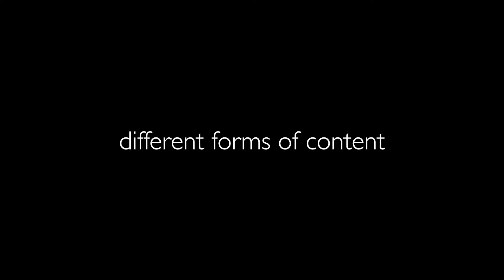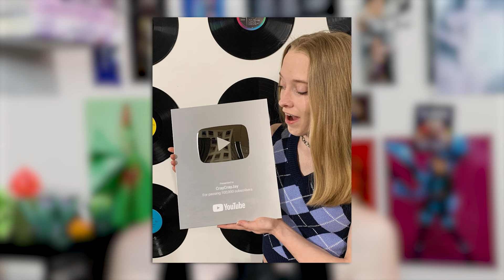my youtube identity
i've had this topic wrote down in my video ideas for months...i even created an outline...it's time i finally share how i've been feeling for about a year.

i'm not leaving youtube. this is not my last video.

i'm growing up, changing, and evolving. August 2023 I started my business JV Productions, LLC and since then that has been my top priority. These past 6 months have been a whirlwind! I no longer have the time to post consistently. Since February/March my grandma and I have been working on "i edited myself into THE ERA'S TOUR." She works on costumes when she can and I work on filming when I can. It's been a process but I'm so excited for you all to see it!

Video Edited with Premiere Pro